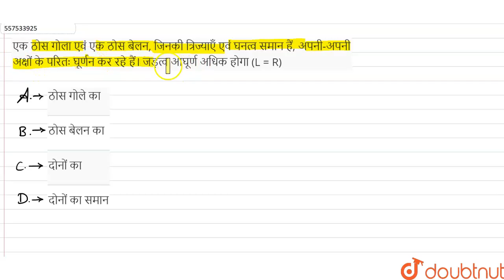एक ठोस गोला एवं एक ठोस बेलन, जिनकी त्रिज्याएँ एवं घनत्व समान हैं, अपनी-अपनी अक्षों के परितः घूर्...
एक ठोस गोला एवं एक ठोस बेलन, जिनकी त्रिज्याएँ एवं घनत्व समान हैं, अपनी-अपनी अक्षों के परितः घूर्णन कर रहे हैं। जड़त्व आघूर्ण अधिक होगा (L = R)
Class: 12
Subject: PHYSICS
Chapter: घूर्णी गति
Board:NEET

👉 Have Any Query? Ask Us.